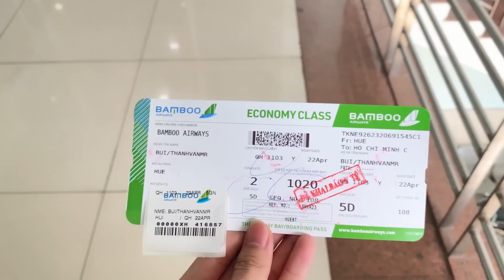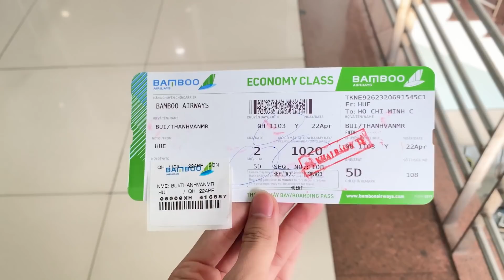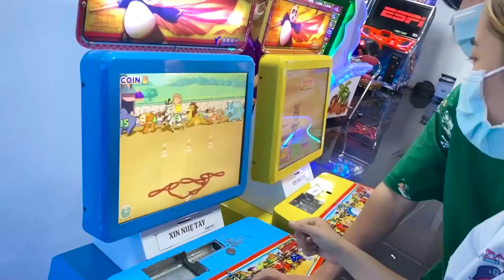Hành Trình Về Tây Ninh Làm Rể Của Văn - Xem Tây Ninh Có Gì Cùng Bùi Thanh Văn Và Cindy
🍓Kênh Youtube chính thức của Cindy

© Bản quyền thuộc về Cindy
© Copyright by Cindy➡➡➡ Do not Reup Hành Trình Về Tây Ninh Làm Rể Của Văn - Xem Tây Ninh Có Gì Cùng Bùi Thanh Văn Và Cindy

🍓Kênh Youtube chính thức của Bùi Thanh Văn và Cindy | TiKe Official 💗

© Bản quyền thuộc về TIKE OFFICIAL
© Copyright by TIKE OFFICIAL➡➡➡ Do not Reup